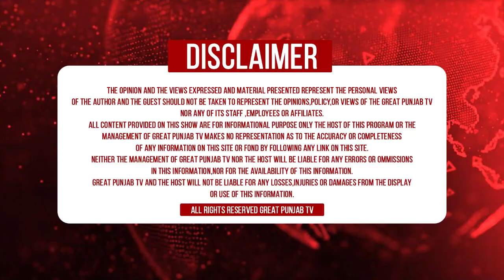ਆਪ MLA ਦੀ ਕਮਲ ਬੋਰੀ ਨਾਲ viral ਹੋ ਰਹੀ ਤਸਵੀਰ ਦਾ ਸੁਨੋ ਸੱਚ , ਬੋਰੀ ਬਾਰੇ MLA ਨੇ ਕੀਤੀ ਵੱਡੀ ਗੱਲ